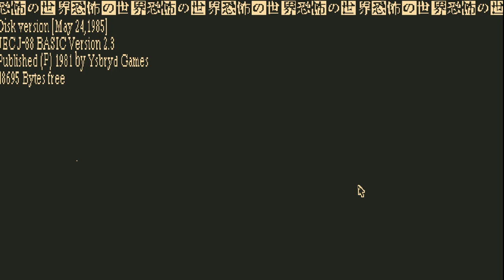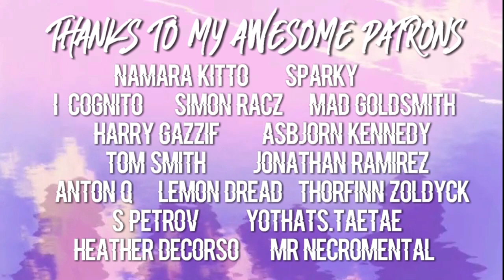A JUNJI ITO-INSPIRED HORROR RPG | Let's Play: World of Horror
Happy Halloween, y'all! What better way to commemorate the spooky season than by playing a super cool 80's-adventure style horror game based on Junji Ito & Lovecraftian horror? Seriously though this game is rad and definitely worth checking out.